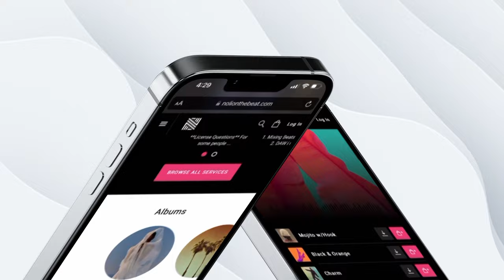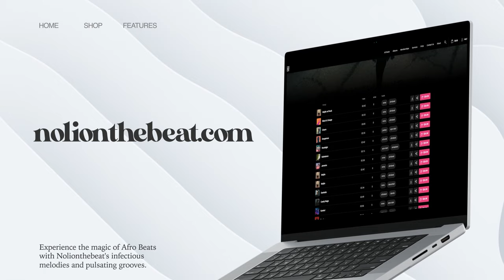Afrobeat, Afro R&B Type Beat Oxlade x Rema ("Tantalizers")